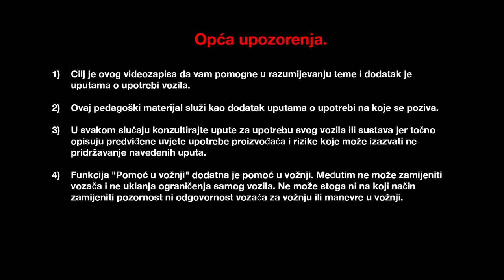Motori Energy TCe 150 i 200 EDC